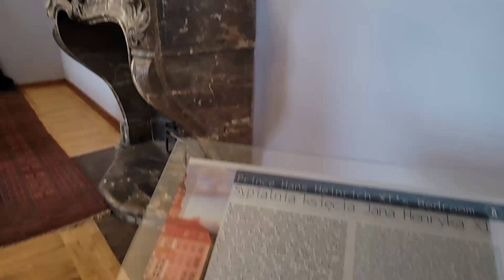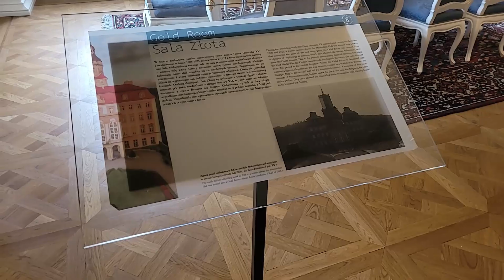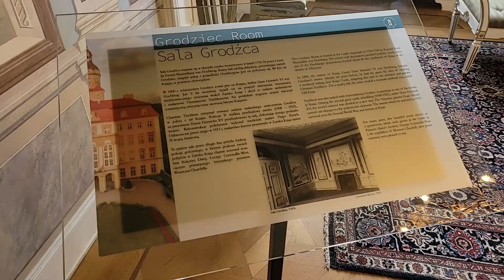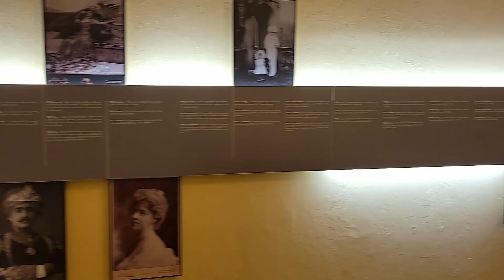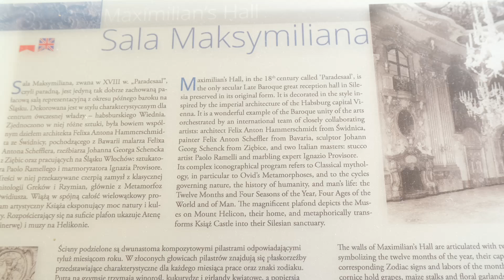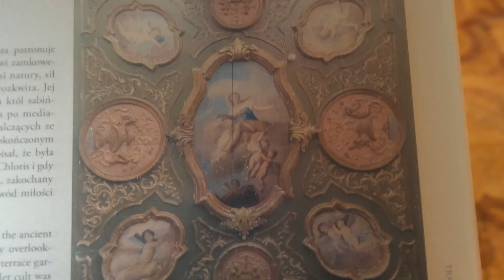#367 Wałbrzych Zamek Książ. Jeden z najpiękniejszych i najciekawszych zamków w Polsce.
Gratuluję pracownikom również bardzo dobrą organizację zwiedzania.